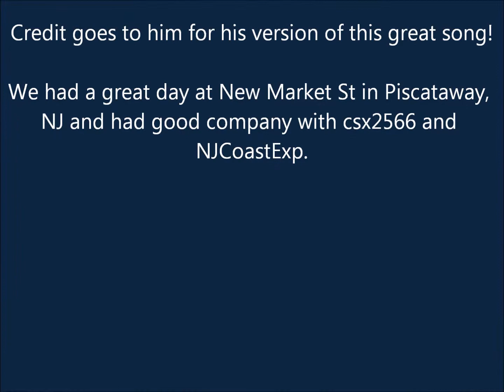Piscataway Railfanning Music Video 11/19/11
***FOR THE BEST QUALITY WATCH IN 720p!***

New Market St, Piscataway, NJ.

Song used is "City Of New Orleans" by Willie Nelson and all credit to him for a great song!